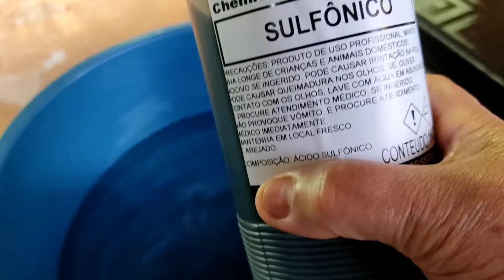Sabão líquido tipo omo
10 litros de agua da torneira
250 ml de acido sulfônico
500 ml de lauril 27 porcento
100 ml de amida 90
500 a 600 ml de salmoura de dal
50 ml de essência a gosto
130 ml de soda liquida 50 porcento
10 gramas de conservante nipagim